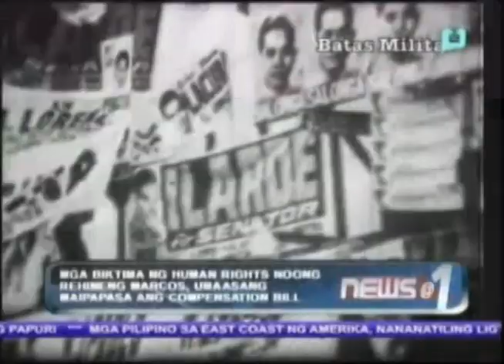Mga biktima ng Human Rights noong rehimeng Marcos, umaasang maipapasa ang Compensation Bill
Mga biktima ng Human Rights noong rehimeng Marcos, umaasang maipapasa ang Compensation Bill [October 30, 2012]